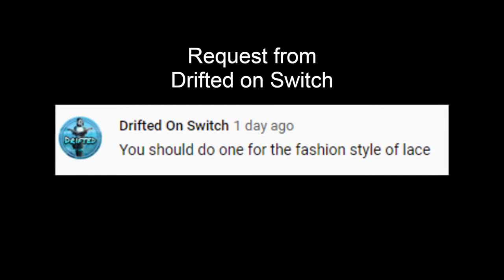Fashion Lace umbrella (viewer request)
More viewer request coming soon dont worry💖